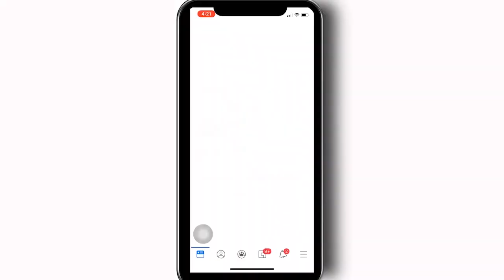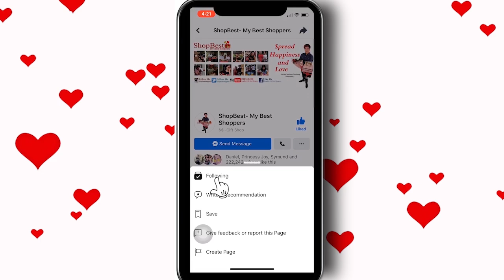Anak na OFW sinorpresa ang kanyang ina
Happy 59th Birthday Mrs. Angelita Castillo of Payatas, Quezon City

Surprise birthday presents send with love by her loving son Mr. Bernard Castillo based in Saudi Arabia

He contacted our Facebook page ShopBest-My Best Shoppers, to help him surprise his mother on her birthday . Along with the lovely presents he also sent his heartfelt message as we quote

Ma,
Happy happy birthday po sayo, sana napasaya kita sa maliit na sorpresa ko ngayong birthday mo, sana marami-rami pang birthday ang dumating sa inyo ni papa. Napakaswerti naming magkakapatid dahil kayo ang naging mga magulang namin. Kung hindi po dahil sa inyo wala kami sa kinalalagyan nmin ngayon.. Maraming maraming salamat po sa pag aaruga at pag aalaga saming magkakapatid. Alam kung mahirap lang tayo pero nagawa nyong itaguyod at mapalaki kaming magkakapatid ng tama at may takot sa Diyos. Kaya saludo kami sa inyo di man namin masabi ng harapan na mahal namin kayo ni papa pero dito sa puso namin kayo ang superman at wonder woman naming magkakapatid mahal namin kayo. Pasensya na at sorry sa mga kakulitan naming magkakapatid hehehe kaya maraming maraming salamat sa inyo ni papa. Alagaan nyo lang mga sarili nyo ok na kami dyan.. happy happy birthday na lng ma. Ingat kayo lagi dyan.

Good news!
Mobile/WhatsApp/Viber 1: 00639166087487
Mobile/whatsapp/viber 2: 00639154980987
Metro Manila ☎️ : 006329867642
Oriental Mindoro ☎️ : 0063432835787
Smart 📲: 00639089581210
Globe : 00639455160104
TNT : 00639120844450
Together let's make this world smile